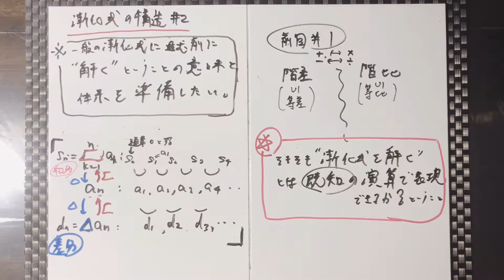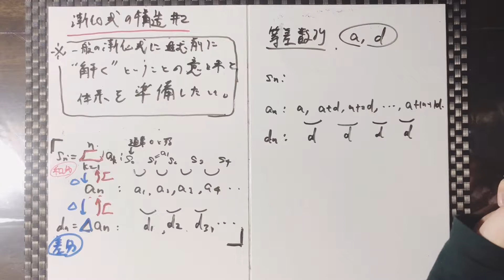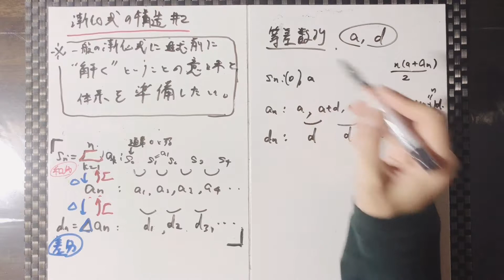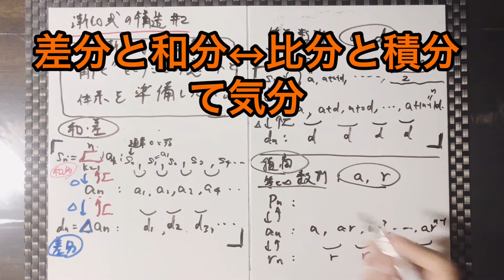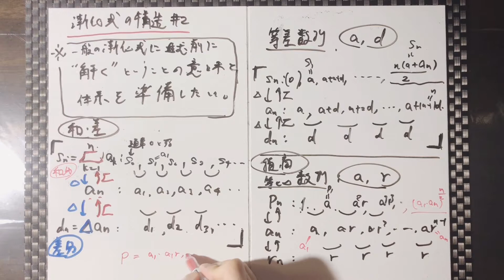[55] 漸化式の構造 #2 そもそも解くって何？ 和分と差分 漸化式 解き方 特性方程式 解説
The purpose of these series is to become able to solve almost all kinds of recurrence relations dealt in high school. According to the previous video #1, we are going to throw a question “what is it to solve at first?”, without any philosophical bits and bobs. With respect to each operation, you can have a way of solving, where the important technique is differentiation and summation, which is equal to differentiation and integral in calculus.

数学解説series漸化式の構造#2です。漸化式に怯えずどんなものでも勇気を持って大学受験範囲のものは解けるようになることが目標です。階差数列などから始めた#1を受けて、そもそも「漸化式を解く」とはどういうことなのであろうか、ということについて哲学論争に巻き込まれずに解説します。演算ごとに差分と和分を考えることがまさにそれであるのだという境地にたどり着きましょう。